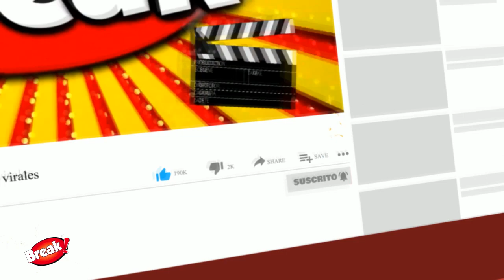MILENA WARTHON: CANTANTE CAMILO CELEBRA TRIUNFO DE MILENA EN VIÑA DEL MAR 2023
El cantante Colombiano Camilo reaccionó al triunfo de Milena Warthon en Viña del Mar 2023.